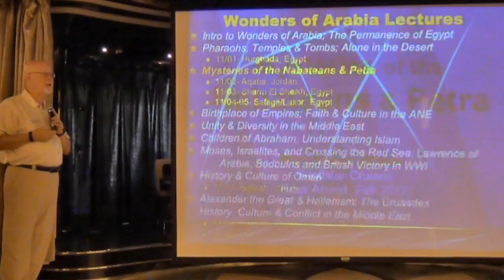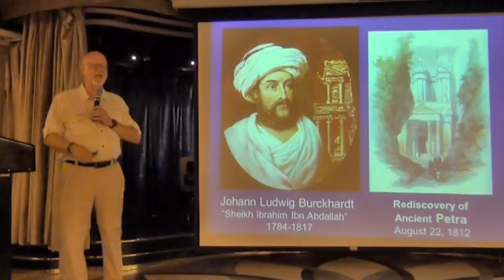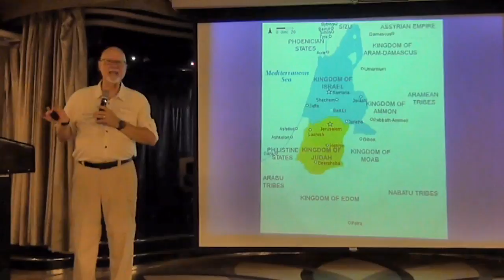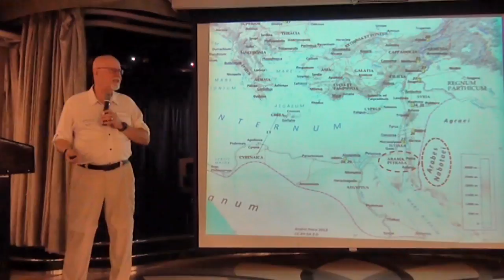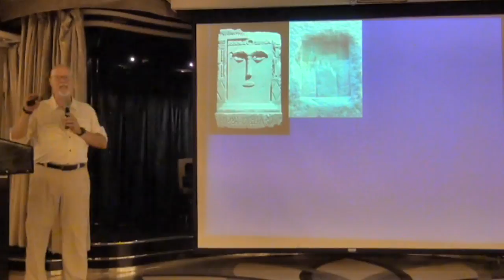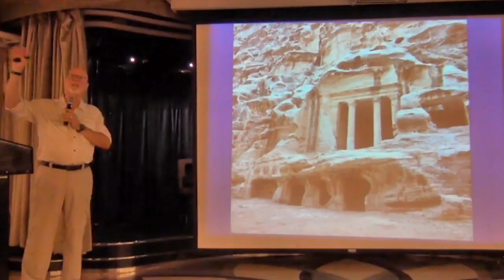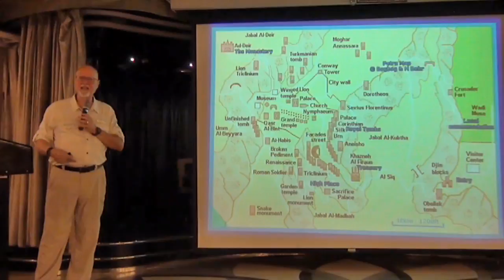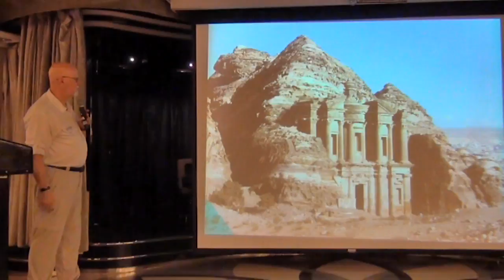Mysteries of the Nabateans and Petra